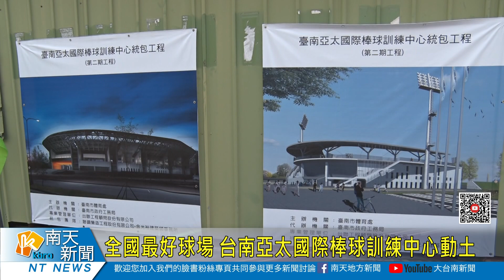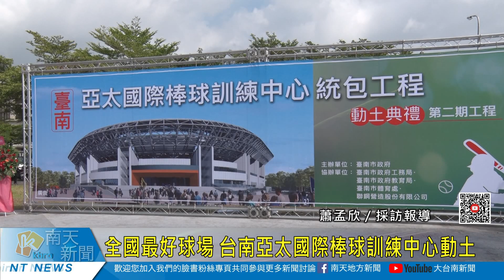大台南新聞 │ 南天地方新聞 │ 20200810 全國最好球場 台南亞太國際棒球訓練中心動土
台南亞太國際棒球訓練中心第一期工程，剛剛獲得2020國家卓越建設獎最佳施工品質類特別獎，接著第二期統包工程10日辦理動土典禮，由台南市長黃偉哲親自來主持，並且邀請貴賓一起執鏟動土，祈求工程順利，也期待未來台南棒球水準持續提升，2023年完工之後成為台灣最好的球場。